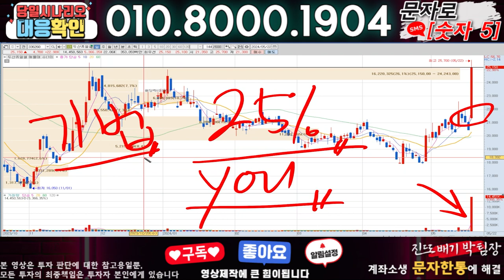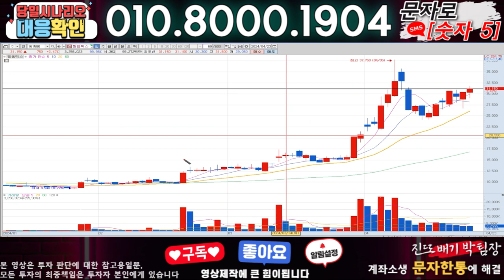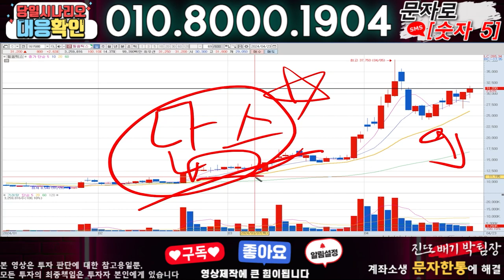엔젤로보틱스 ) 3분전 기습속보-공식입장발표!! 무슨일인가?